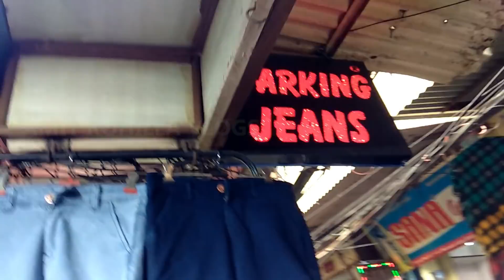Cheapest And Good Quality Jeans Wholesale Market Gandhi Nagar Delhi !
SHOP NAME - C.L.HOSIERY
 ADDRESS  - IX/7281, MAHAVIR  GALI GANDHI NAGAR DELHI -31
PH NO - (Gulshan Kumar)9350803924,(Bharat)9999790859, 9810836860,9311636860

cloth Wholesale Market !! Delhi cheapest wholesale cloths market !! Gandhi Nagar Delhi !!

Near by Metro -   Shastri Park & seelam pur

Auto & E-Rikshaw Fare -10 to 15 Per Person

Market Close on Monday

VIDEO DECLAIMER

.AMIT RHILLA VLOGS !!!